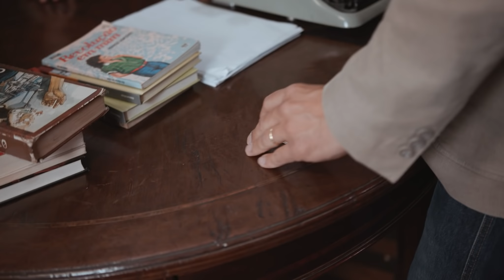Trailer 1 - Vila Do Barulho - Yasmin Verissimo - Web Série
produção:
Jaboc Filmes

produção musical:
Vílem Music

Sinopse “Vila do Barulho”

Gracinha acabou de se mudar para a Vila do Barulho e já está se enfiando em várias aventuras! Juntamente de seus novos amigos, Mané – o vizinho que está sempre visitando a Vila junto de sua mãe, Fátima – e Rodney e Sidney – os gêmeos inseparáveis – Gracinha vai descobrir que ainda há muito a se explorar em sua nova vida. Com sua curiosidade persistente e sua energia contagiante, Gracinha não aguentará resistir às descobertas tentadoras de seu novo lar. Mas afinal, que criança seria capaz de resistir a um grande e misterioso armário escondido na biblioteca? Com a ajuda do Sr. Egeu, dono da biblioteca da Vila, os quatro amigos vão desvendar o mistério do Livro Mágico, conhecendo bem de pertinho histórias incríveis que vão mudar suas vidas. Mas aquele não é um livro qualquer. Ele pode fazer as coisas saírem um pouco do eixo ao longo de suas grandes aventuras. Juntos, Gracinha, Mané, Rodney e Sidney terão que descobrir como fazer tudo voltar ao normal.